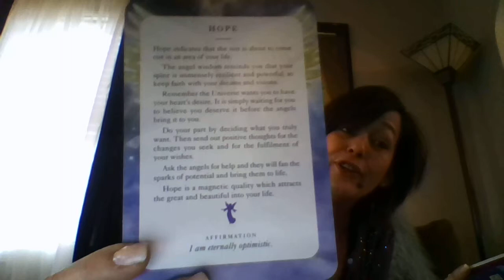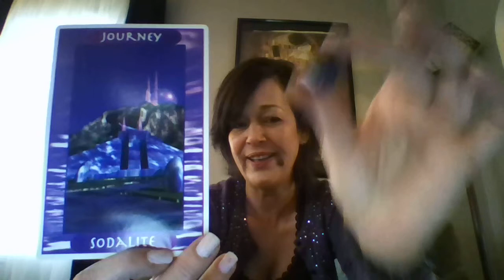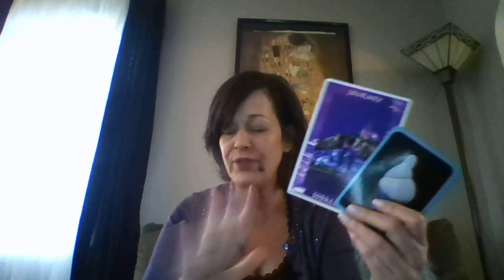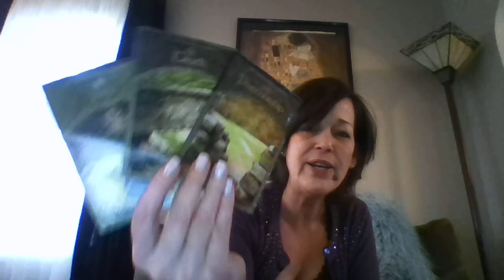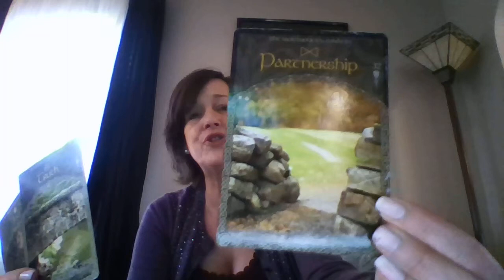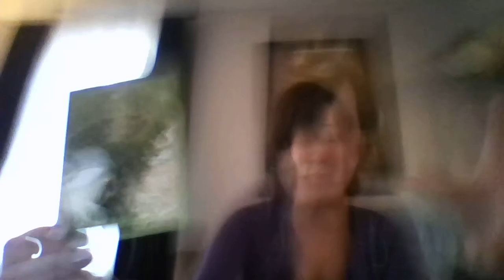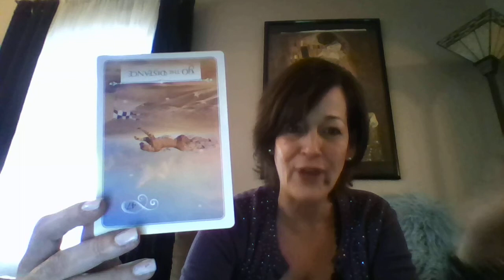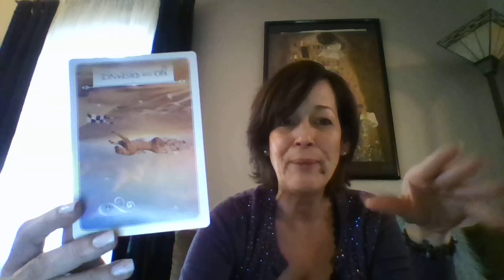Weekly Messages for March 14-20th, 2016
Hope and an inner journey, partnerships, truth, joy and going the distance.
Weekly intuitive messages for the week utilizing personal intuition, oracle cards, animal totems and whatever craziness is happening in The Universe.